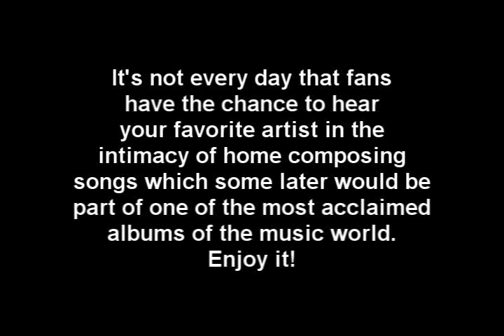"SLIPPERY WHEN WET" - The basement demos (HIGH QUALITY - REMASTERED)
00:00 01  Stand up
02:45 02 Deep cuts the night
05:29 03 Wild in the streets
09:03 04 Never say goodbye
13:43 05 Walk don't run
16:11 06 Edge of a broken heart
19:39 07 Right Side
22:37 08 The promise
24:44 09 Lonely is the night
27:33 10 Raise your hands
30:11 11 Take me on
32:55 12 Never Enough
37:10 13 Wanted dead or alive